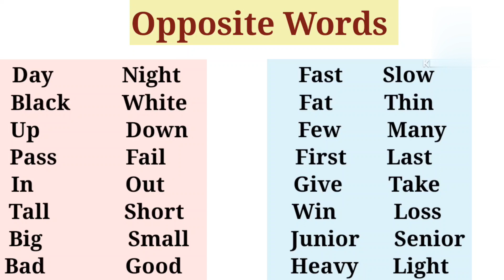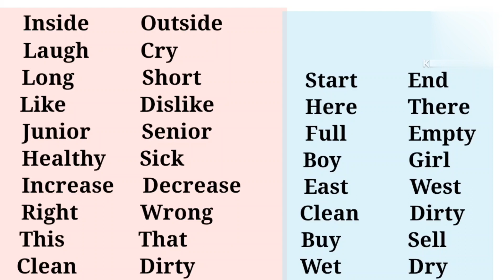Opposite Words; Antonyms;30 Opposite Words in English ; Opposite word;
Opposite Words; Antonyms
30 Opposite Words in English
Opposite word;

youtube handle
Skosaliaeducation

your query

Opposite Words
Antonyms
opposite words
30 Opposite Words in English
Opposite word
antonyms word

skosalia opposite nipunharyana oppositewords.